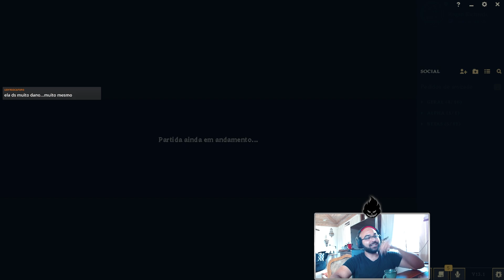JOGUEI CONTRA UM MORDEKAISER DE UDYR JUNGLE! | League of Legends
Quer ter resultados como os meus em todos as suas partidas? Você precisa conhecer então o meu Método, o Mestre da Jungle. Através de um método totalmente replicável você terá resultados que nunca imaginou! Acesse
Quiser mandar aquele pix pra ajudar a manter o canal
Entenda um pouco mais sobre o foco do nosso canal com os textos abaixo:
Nesse vídeo de hoje vamos ver como é a matchup de Udyr Jungle contra Mordekaiser.
Além disso, teremos algumas dicas de itemização, fazendo um item como Abraço Demoniaco se tornar incrível dentro da partida.
Meu nome é Jhozyas, sou o 'The HalloweeN'. Eu sou Challenger, jogo principalmente nas rotas solo (Jungle, Top e Mid).
Esse canal é focado em Gameplays de Como Subir de Elo na Jungle. Os conteúdos são separados por:
- Gameplays Comentadas e Gameplays Explicativas onde explico bastante sobre minha tomada de decisão, sobre o campeão que estou utilizando e itens.
- Séries aonde vou Sair do Low Elo e Subir para o High Elo, ensinando dicas, truques e recomendações para que você possa ver na prática como pode ser simples ganhar partidas nos elos mais baixos como Ferro, Bronze, Prata e Ouro assim como serão os desafios para alcançar o Diamante, Mestre, Grão Mestre e Desafiante.
Aqui você encontrará as melhores builds e guias para campeões na Jungle de League of Legends na Season 12.
Certifique-se de se inscrever para não perder as novidades e também dê uma olhada em nossas lives para se entreter e absorver mais conhecimento.
Todas essas informações de pesquisa te trarão ao nosso canal, e, você aprenderá sobre tudo isso aqui.
Como jogar League of Legends
League of Legends: Como jogar de jungler (caçador) | GUIA LoL
Nos vídeos de Gameplay Comentadas do nosso canal você irá aprender a como jogar com o Campeão e como COUNTERAR todos Campeões no League of Legends, além de passar algumas dicas sobre cada um deles.